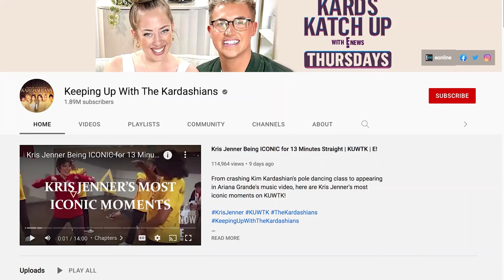Millie Bobby Brown & BF Jake Bongiovi Pack on PDA in Barcelona | E! News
Stranger Things star Millie Bobby Brown and boyfriend Jake Bongiovio share sweet photos from their romantic vacation to Barcelona. See the PDA-filled getaway!